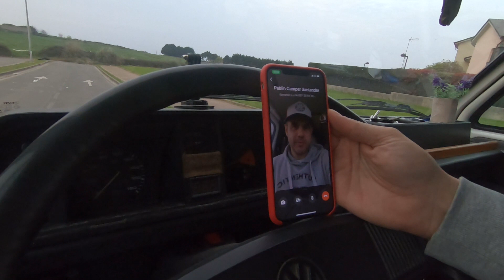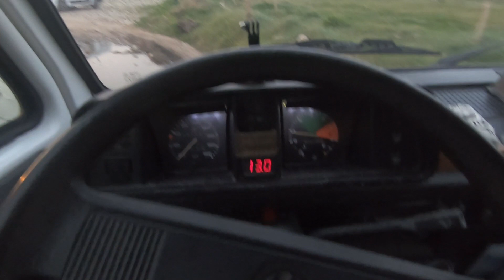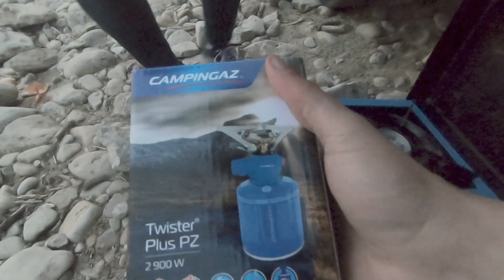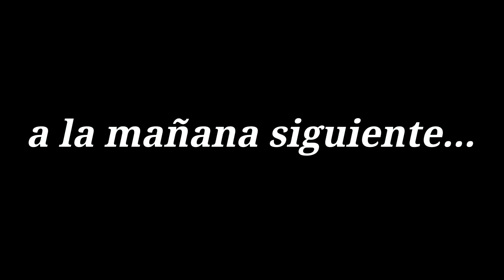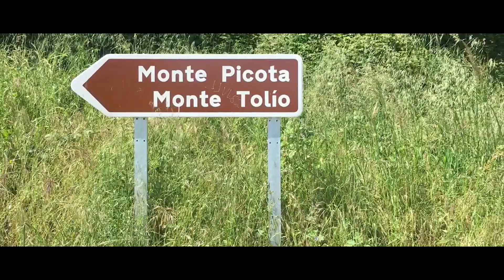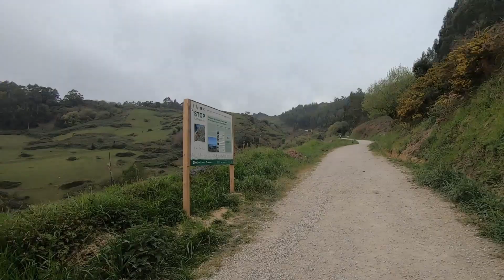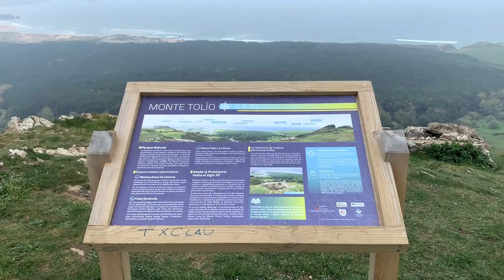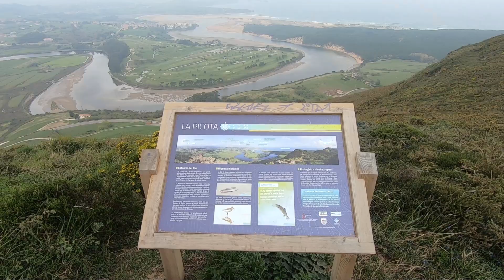RUTA en CAMPER por el NORTE de ESPAÑA ROAD TRIP CANTABRIA | CAMPING GAS en la PLAYA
RUTA en CAMPER por el NORTE de España asi es Cantabria, un road trip por paisajes de montaña como LA PICOTA y playa como las que pudes encontrar en Costa Quebrada CANTABRIA ESPAÑA ademas vamos a COCINAR DE CAMPING GAS un nuevo Patrocinio de los de toda la vida.
Aprovechando la colaboración con Campingaz España y sus accesorios para cocinar decidimos hacer una pequeña aventura por Cantabria. Cantabria es montaña, es playa y es aventura una comunidad del norte de España, donde en apenas media hora puedes estar en el mar o en la montaña. La Picota por un lado y Costa Quebrada por otro son un claro ejemplo de ello.
Hoy con Pablo de Camper Santander y los accesorios de Campingaz nos perdemos por un secret spot de Costa Quebrada, acampamos en la playa y subimos al Monte Tolio y La Picota para enseñaros una de las mejores vistas de Cantabria, El abra del Pas, esto es Cantabria esto es España, cuando vamos a la playa o tal vez a la montaña, así es el norte, todo en uno.

⏰RESUMEN del VIDEO con MARCAS de TIEMPO
00:00 Aventura en Furgoneta 1️⃣
04:10 Cocinar de Camping Gas 2️⃣
07:50 Despertar en la Furgoneta 3️⃣
10:15 La Picota Cantabria 4️⃣
13:25 Monte Tolio Cantabria 5️⃣
15:20 Senderista de Cantabria Chano6️⃣
18:05 Ascensión a La Picota Cantabria7️⃣

👉🏻 ACCESORIOS CAMPING GAS 🔥
👉🏻 ACCESORIOS CAMPER 🚌
👉🏻 EQUIPO AUDIOVISUAL 📸

✅ 5% SEGUROS IATI CAMPERS y AUTOCARAVANAS (*IMPORTANTE en el cuadro de texto al final del formulario de solicitud de presupuesto indica que vienen de mi parte para que se aplique el descuento)